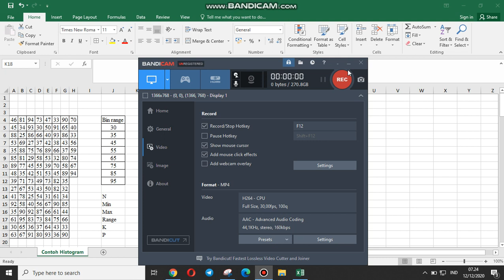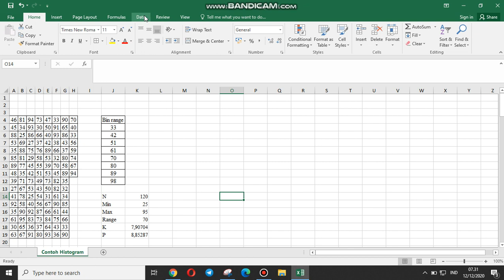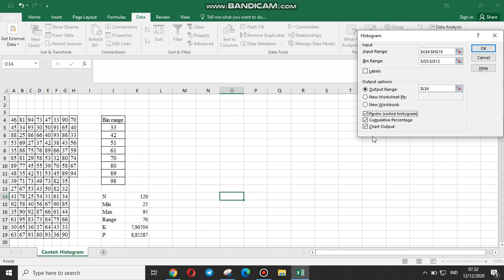TM 13 STATISTIK 1 "Membuat Histogram dari Tabel Frekuensi"